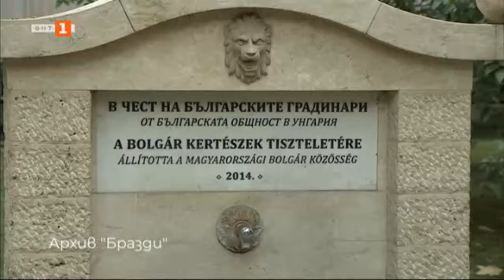Бразди - 30.01.2021 по БНТ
Гледайте предаването на Българската национална телевизия „Бразди“ - 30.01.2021!

Яйца от кокошки и пъдпъдъци

Сладкиши от натурални продукти

Фермерски анализ на родното градинарство